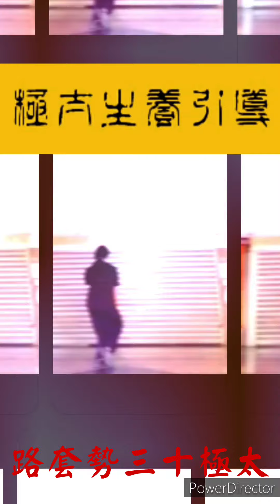2022年7月3日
上個月放手經過7年培養，後三年輔導帶班的助教獨立教學，經過一個月的調適，下週一新的、完整的一個楊氏太極拳課程將正式開課，屆時完全由她獨立主持課務，我不再臨場輔導兼又督導，此後，任由自生自營。
今天上午於本期班課終結，次期預備上課之時，在課場自攝十三勢太極拳，由我編輯後製，作為她浴火鳳凰的賀禮，由此發韌。
一個課堂只許一個老師；一位學生，只能由一位啟蒙師，這是亙古不變之理。陳老師在萃勵學習過程，不斷遭遇來人引誘、試探，均未曾給予回眸、跳槽，始終如一堅守獨門之道，忠誠考核過關，亦為本師贏得光彩，在現代學藝陣列中，值得稱頌。
在後製本輯當口，在畫面抬頭烙上古印篆刻體「導引養生太極」電子印，做為日後影像編輯注識，以成個人風格。像是古代將帥出征，王者欽命授旗；或是現代商略，老闆授予分號。鼓勵之意深遠。
一度欲取其名「慧」字，併「德業傳揚」之意冠以「德慧導引養生太極」為班號，雙方尚待融合共識才行。
最後勉勵：眾傳太極拳沒有十年出不了門，我述太極拳沒有二十年不要談本事，且要得其精髓才可。
盼未來教學相長。